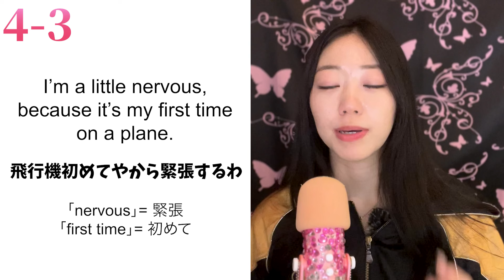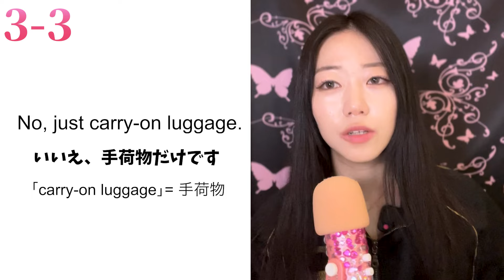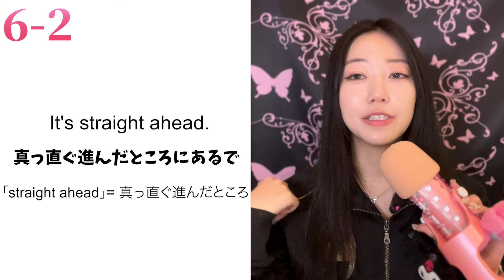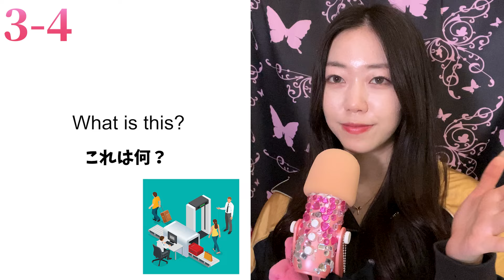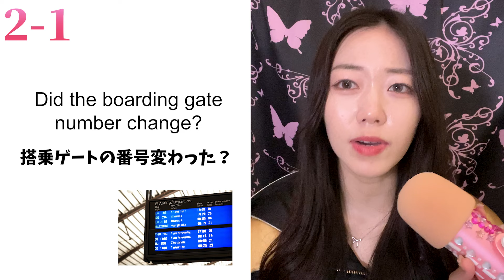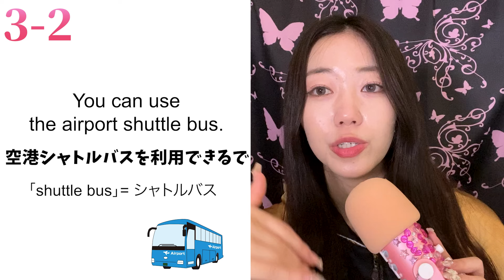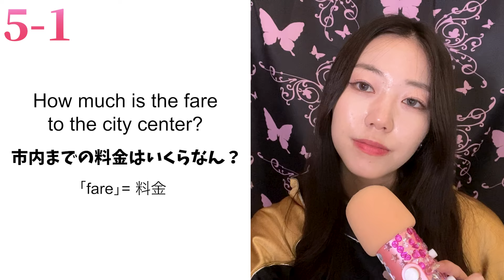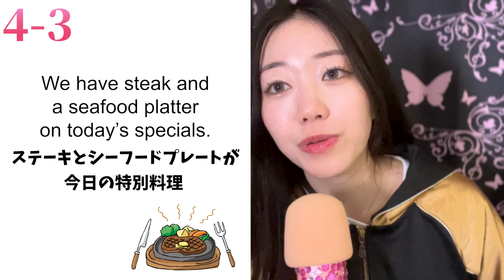【完全版】絶対に使う海外旅行フレーズを厳選！！これだけ言えるよになっとけばなんとかなる卍【リピート練習用】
⭐️正しい英語の勉強方法がわかる「無料勉強会」はLINEで申し込めます⭐️

他に
・絶対に抑えて欲しい文法のルール・特徴の表
・TOEIC点数アップに必須、単語・フレーズ帳
などあります！

今日のフレーズPDFのキーワードは
「海外旅行」✈️
です！
（LINEのチャットにお送りください）

【目次】
00:00 はじめに
04:44 旅行前フレーズ
13:53 空港編
19:47 セキュリティ編
23:49  搭乗ゲート編
27:58 買い物編
35:08 搭乗ゲート編２
37:20 飛行機編
49:24 入国審査編
1:17:24 海外の買い物編
1:27:54 外食編
1:43:17 ホテル編
1:50:46 方向・行き方の聞き方
1:58:19 緊急時に使えるフレーズ
2:06:19 まとめ